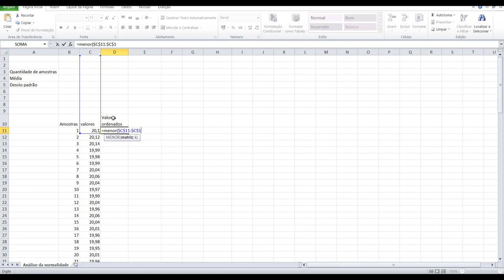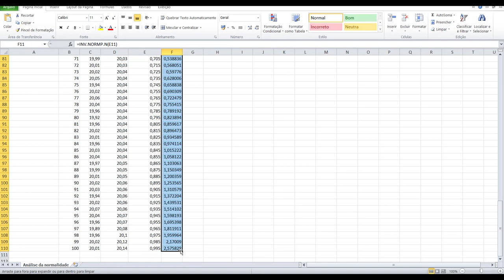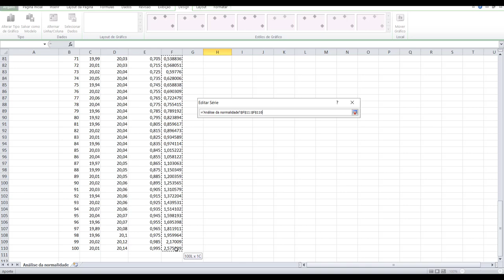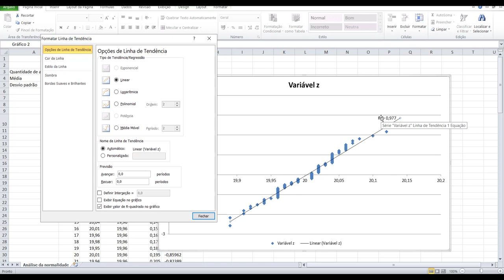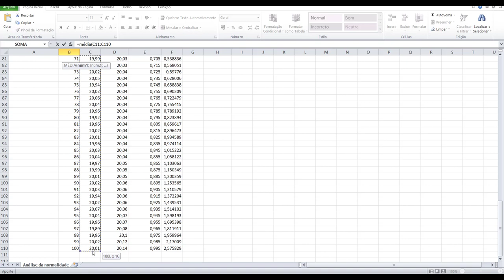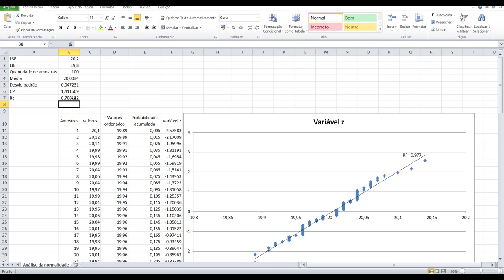Como analisar a normalidade de um processo produtivo com o Seis Sigma utilizando o Excel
Como analisar a normalidade de um processo produtivo através do Seis sigma e utilizando o Excel analisando a normalidade do processo

Curso preparatório para Seis Sigma entendendo a importância do índice Cpk em um processo vídeo #4

Neste vídeo apresento mais um vídeo da série preparatória para uma certificação de um Projeto Seis Sigma. Faço uso do software Microsoft Excel com o objetivo de mostrar as ferramentas estatísticas disponíveis e outros elementos de Excel Intermediário e Avançado.  Uma série especial para quem faz uso do excel em uma gestão e também para quem quer obter a certificação Seis sigma e neste vídeo apresento um procedimento para a verificação da nprmalidade do processo e a relação existente entre capacidade do processo e nprmalidade onde apresento o uso do fator Cp (capacidade do processo) e o índice Rc (razão da capacidade do processo). Vídeo ideal para quem está iniciando a carreira em Projeto Seis Sigma e aprender rapidamente com essa poderosa ferramenta que é o Microsoft Excel.
série preparatória para uma certificação de um Projeto Seis Sigma, como utilizar o excel para cálculos estatísticos, o uso da barra de rolagem no excel, Projeto seis sigma, curso preparatório para seis sigma, tutorial seis sigma em português, projeto seis sigma para engenharia de produção, estatística na engenharia de produção, como realizar projetos seis sigma, curso preparatório seis sigma, índice de capacidade do processo, razão de capacidade do processo, índice Cpk, projeto six sigma